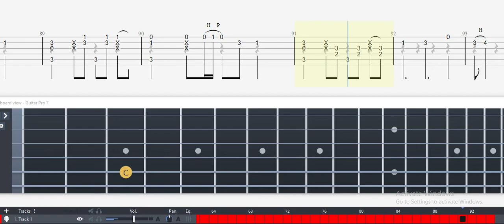Guitar Tab - Butterfly (Digimon) OST Fingerstyle Tutorial Sheet Lesson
Butterfly
Digimon

Tabbed by J. Ho, 11 May 2013
Tuning: Standard EADGBE
Tempo: 120